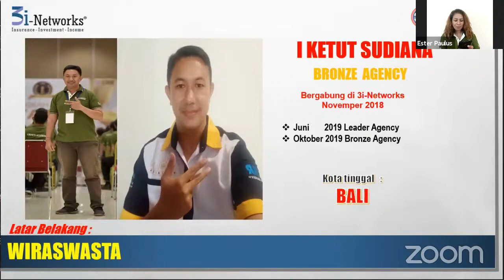Di saat Mengalami Kesulitan Menemukan Bisnis Penyelamat Ekonomi Keluarga || I Ketut Sudiana - Bronze